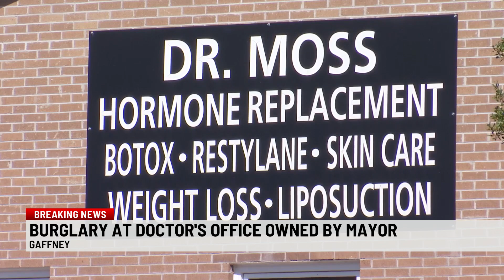Burglary reported at medical practice in Cherokee Co.